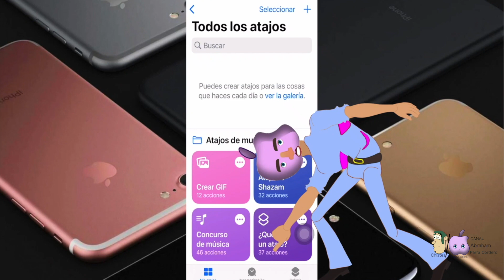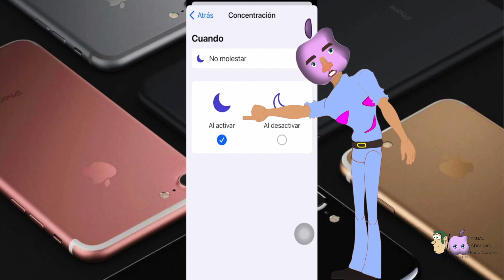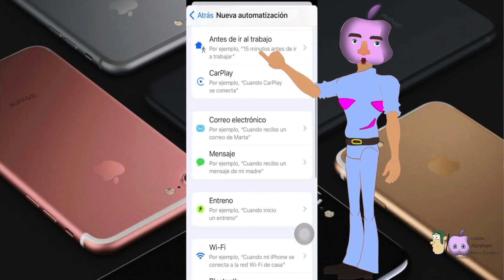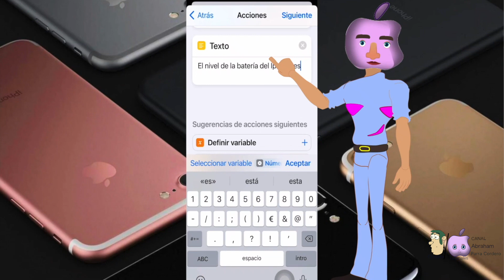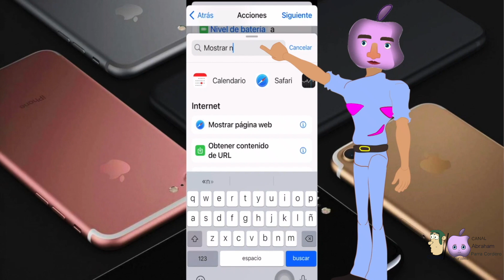Guía del usuario del iphone - Ver en el apple watch el nivel de la batería del iphone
Guía del usuario del iphone - Ver en el apple watch el nivel de la batería del iphone es un vídeo tutorial del iphone y tutorial del apple watch con el que aprenderás la forma de ver en el apple watch el nivel de la batería del iphone. se trata de una notificación en el apple watch con el nivel de la bateria del iphone.